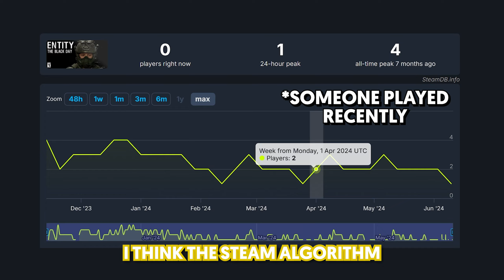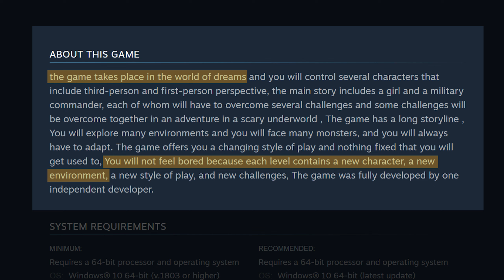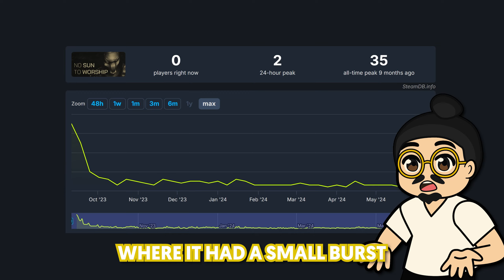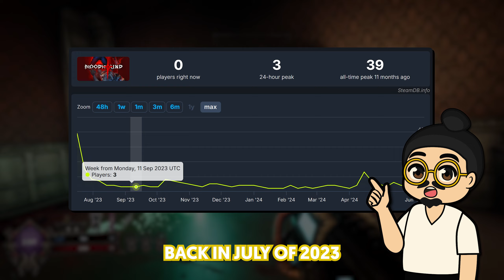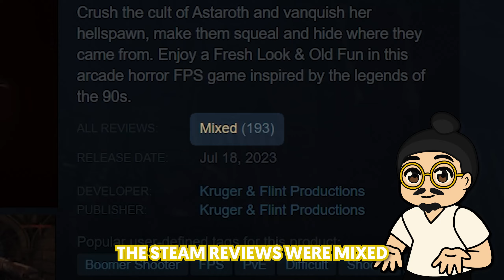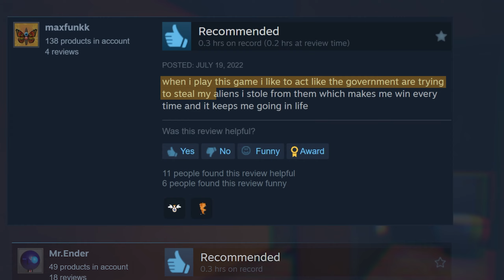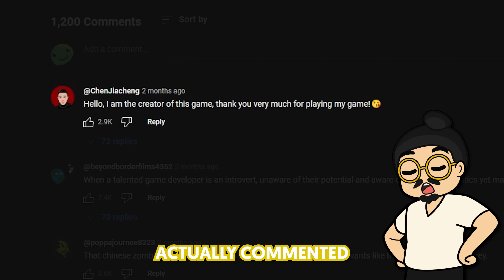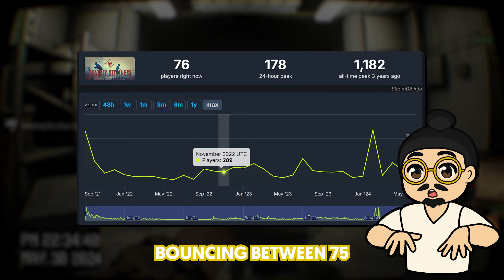I tried dead FPS Games that were buried by Steam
There's a ton of small FPS games that get swept and forgotten by the steam algorithm. Today, I take a deep dive into them!